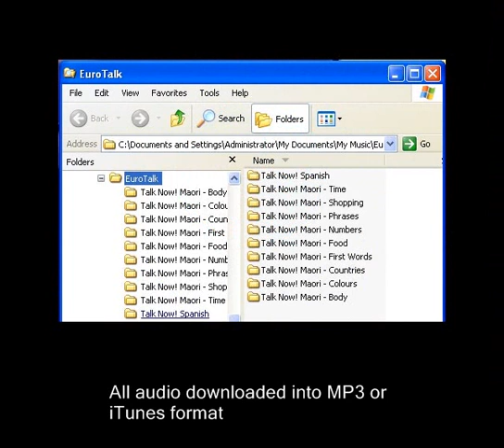Learn Languages the Easy Way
Fantastic computer software makes language learning fun.  Over 100 languages availale. Audio can be downloaded into MP3 or iPod format giving even greater flexibility to your language learning.